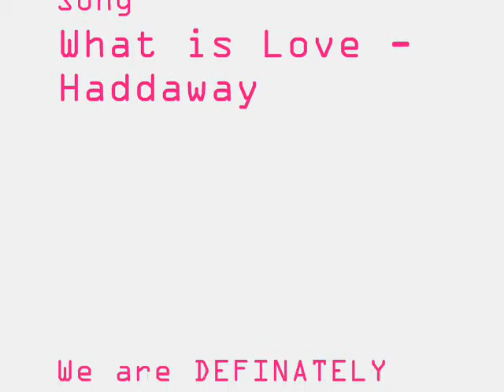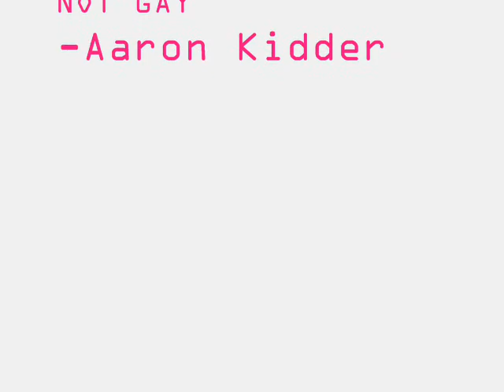The Princesses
Aaron and Matt lost the bet to me and Alec that the Bulls would beat the Pistons so they get to be Skate Princesses for the whole day. They are definitely not gay!